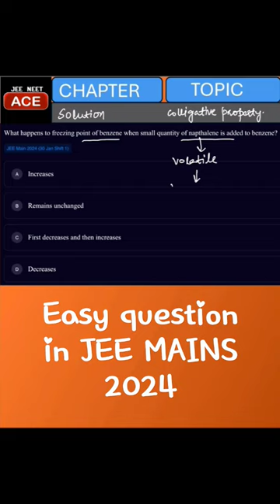What happens to the freezing point of benzene on adding small quantity of naphthalene